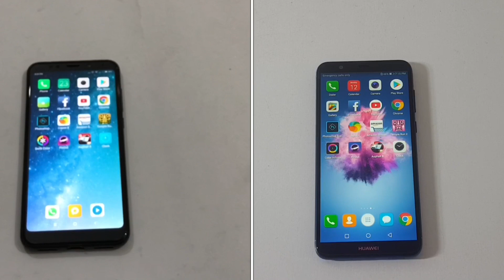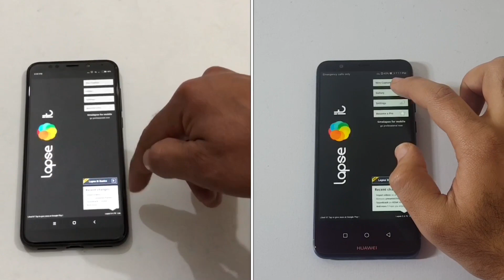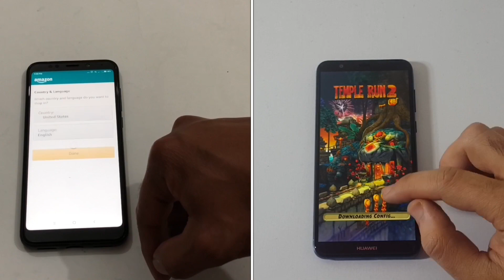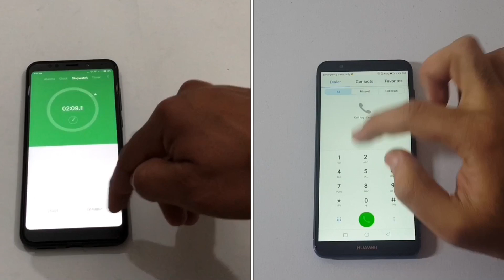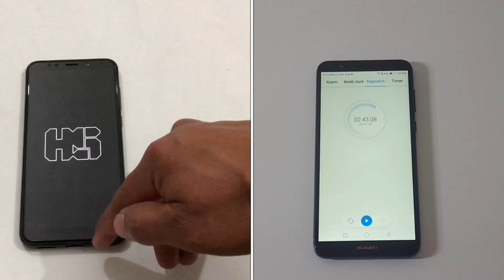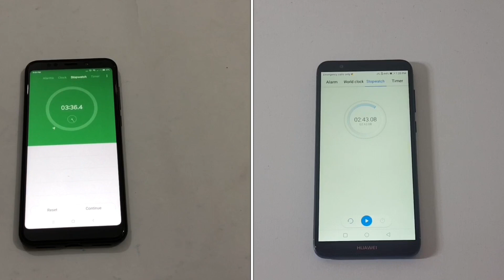Xiaomi Redmi Note 5 Vs Huawei Psmart Speed Test Comparison!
Hey guys here are the Xiaomi Redmi Note 5 Vs Huawei Psmart Speed Test Comparison!

Bilal Hassan.